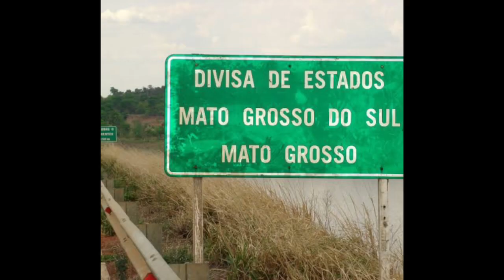RIO VERDE DE MATO GROSSO / MATO GROSSO DO SUL